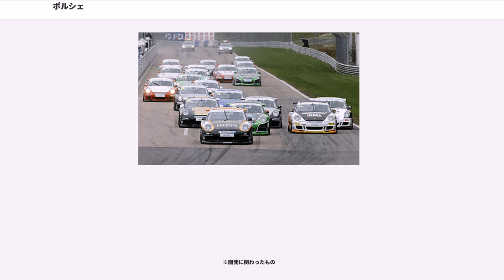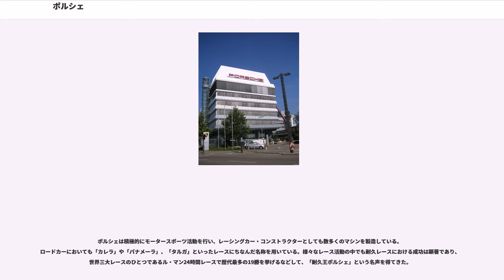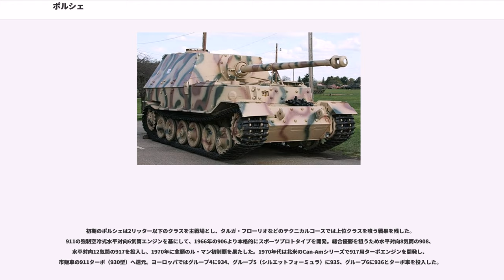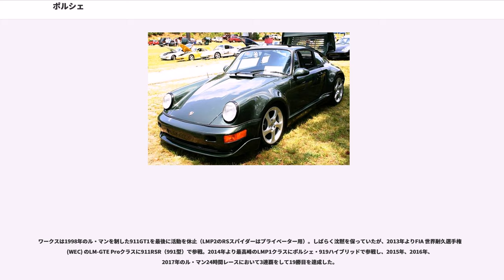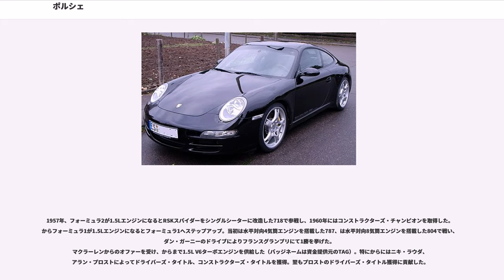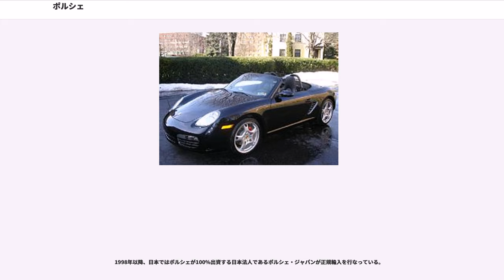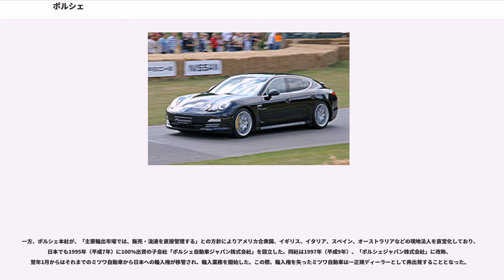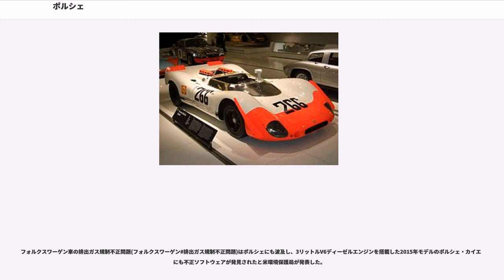ポルシェ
ポルシェ（ ）は、ドイツの自動車メーカーである。正式な社名は であり、日本語に直訳すると、 「F (フェルディナント) ・ポルシェ名誉工学博士株式会社」となる。

本社はドイツ南西部のシュトゥットガルト。高級スポーツカーとレーシングカーを専門に開発・製造し、中でも1963年に発売されたスポーツカー「911」は改良を重ねながら製造・販売されている。2018年現在、同国のフォルクスワーゲングループに属する。

フォルクスワーゲン・タイプ1を設計した技術者フェルディナント・ポルシェにより、デザイン事務所として設立された（設立年については1930年、1931年と諸説あり）。フェルディナントは、一般的な乗用車のみならずエレファント重駆逐戦車のような戦車のデザイン等も行った。

1948年9月には息子であるフェリー・ポルシェによって同社初の車356.001が製造・販売され自動車メーカーになった。

その後も設計・エンジニアリングの仕事も続けており、メルセデス・ベンツ・500Eの設計と生産、メルセデスベンツ・C11の最終セッティング、ボルボ・960やアウディ・RS2アバントのエンジンチューンなどが知られている。

エルンスト・フールマンによると「ポルシェが他メーカーのために引き受けている設計開発の仕事は、総売り上げの10%に達している。どんなメーカーの仕事をしているのかとよく聞かれるが、関係のないメーカーを数えた方が早いくらいだ。それに、最近では政府に依頼された仕事もある」という。また月面車は設計料5000万ドルでポルシェが設計した。

ポルシェ一族は依然として同社の大株主ではあるものの、1971年に経営から手を退き、同社は同族経営から脱却している。このときポルシェの技術者だったポルシェ博士の孫（娘ルイーザの子）フェルディナント・ピエヒ（元フォルクスワーゲングループ会長）、同じく孫（フェリーの子）でデザイナーだったブッツィ・ポルシェ（後にポルシェデザイン社長）も会社を去っている。

2005年、歴史的に関係の深い大手自動車会社フォルクスワーゲンの株式の20%を取得。2008年11月時点で持ち株比率は約43%となり、事実上同社を傘下に収めた。その後も、金融機関から必要に応じて株式を追加取得できる権利も含め、約75%まで買い増す方針であったが、資金繰りに行き詰まり、逆にフォルクスワーゲンがポルシェを買収するかたちで2011年半ばをメドに経営統合することが一旦決まった。しかし、ポルシェのフォルクスワーゲン株式取得をめぐる訴訟問題の解決が長引いたため、経営統合に遅れが生じた。2012年8月1日にフォルクスワーゲンが全てのポルシェ株式を取得し、ポルシェはフォルクスワーゲンの完全子会社となった。

ポルシェエクスクルーシブというサービスを展開中。これは、正規店での新車オーダー時にインテリアやエクステリアの各パーツやカラーをカスタマイズしてくれるというもの。また、ポルシェテクイップメントでは正規の販売店を通じてさまざまなアクセサリーを提供している。

ポルシェのエンブレム（紋章）は、本社のあるシュトゥットガルト市とバーデン＝ヴュルテンベルク州の紋章を組み合わせたものとなっている（中央の跳ね馬はシュトゥットガルト市の紋章から。その外側の左上と右下にある鋸の歯状をした模様はバーデン=ヴュルテンベルク州の紋章に描かれた鹿（の角）を、右上と左下の赤い縞は知を、全体の金色の地色は豊穣を表す麦の色にちなんでいる。なお日本ではポルシェというとメルセデス・ベンツやアウディのようにメーカー全体の車種を指すことが多い。

1990年代前半、最大のマーケットでもある米国での販売不振により赤字が拡大し、経営難をささやかれた時期があったが、1996年に低価格のロードスター、「ボクスター」を投入、翌年にはデザインと設計を全面的に一新した996型「911」を投入した効果により販売が好転。2003年にはポルシェ初の5ドアSUVである「カイエン」も投入し、1999年-2000年の生産台数が約4万5千台であったのに対し、2008年には9万7千台に達している。

1980年代半ばにはアメリカ合衆国における販売が販売全体の6割を占めていたが、現在ではロシアや中国、インド、中東といった新...